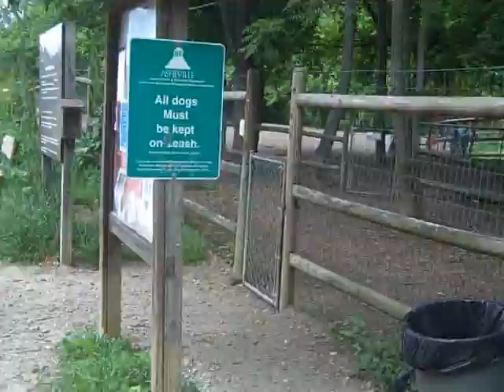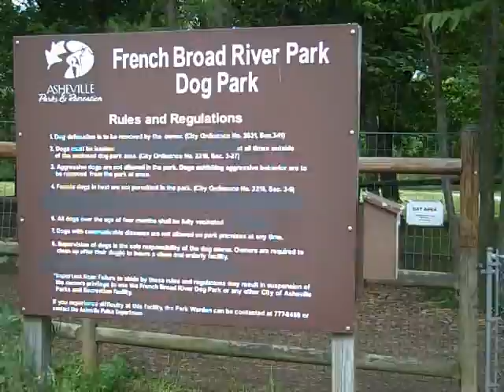Lana visits French Broad River Dog Park Asheville, NC